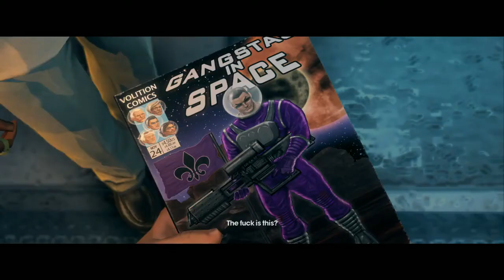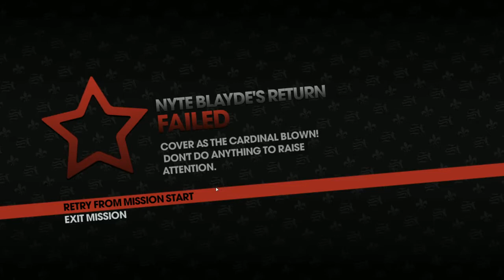Saints Row the 3rd - DJ Cucumber + MixMaster Chad are on the streets - Part 1